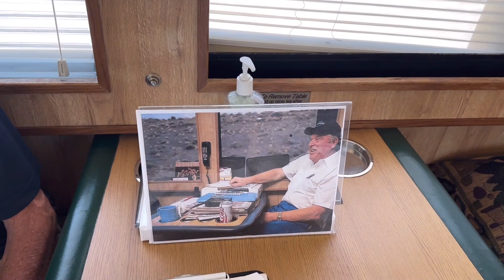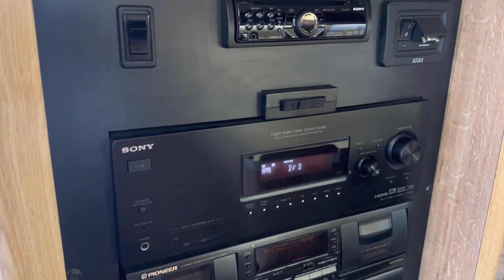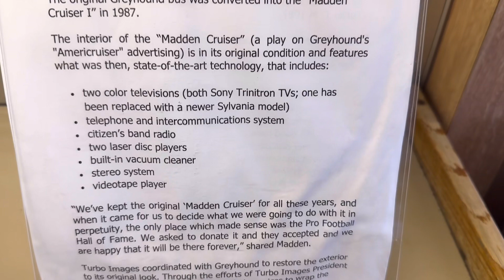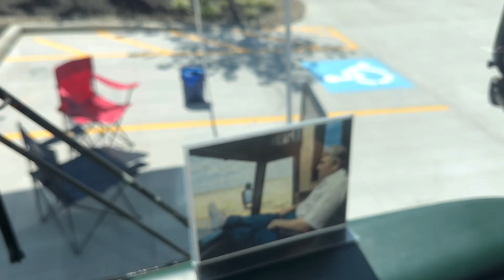Original Madden Cruiser Tour🔥🔥🔥